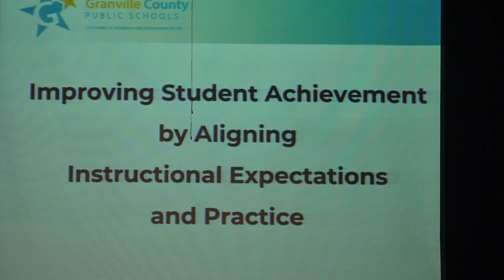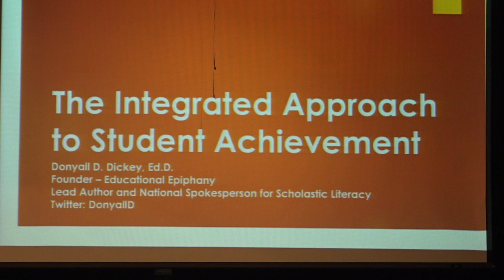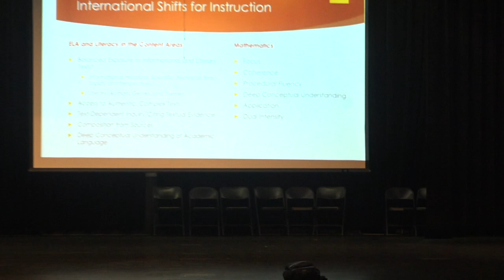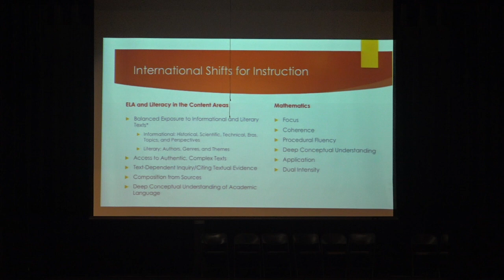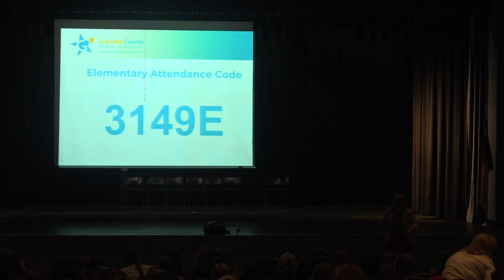GCPS Professional Development 3-14-19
GCPS PD featuring Dr. Donyall Dickey